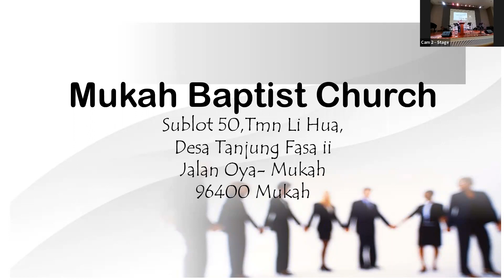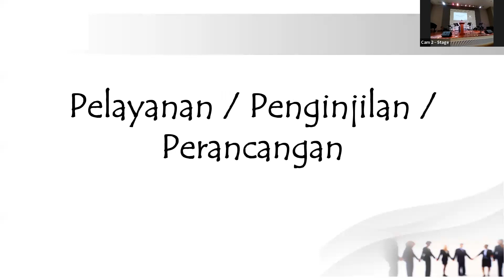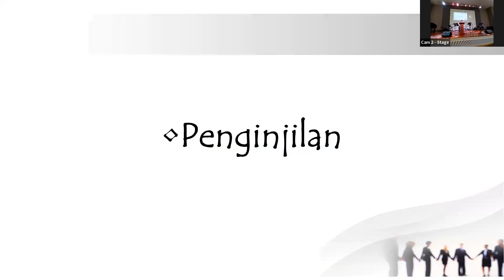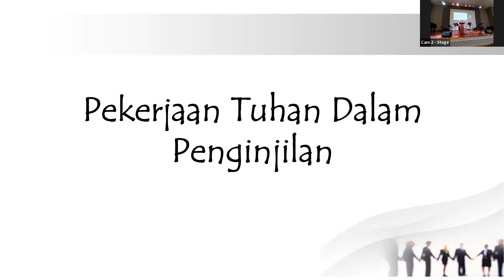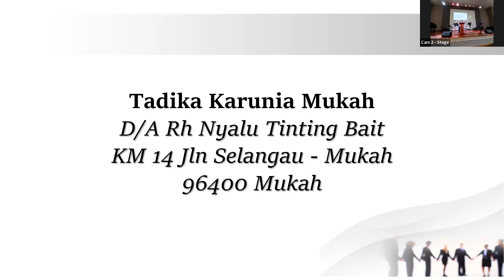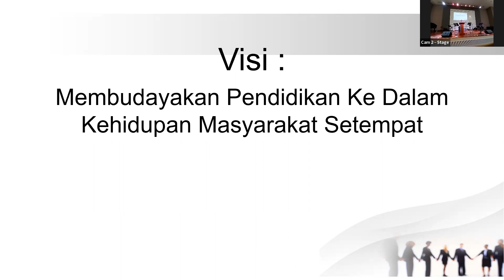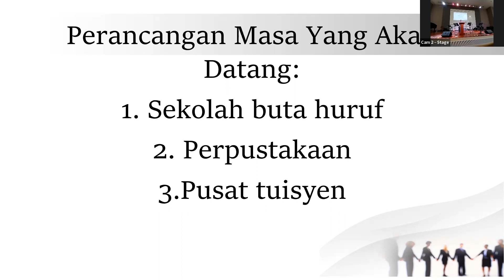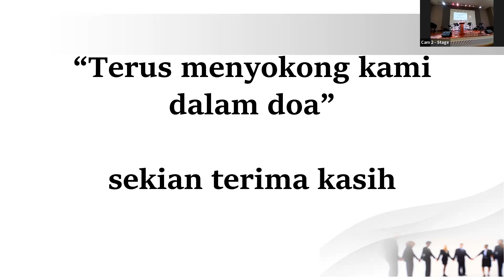19th Feb 2023 Daniel Kion